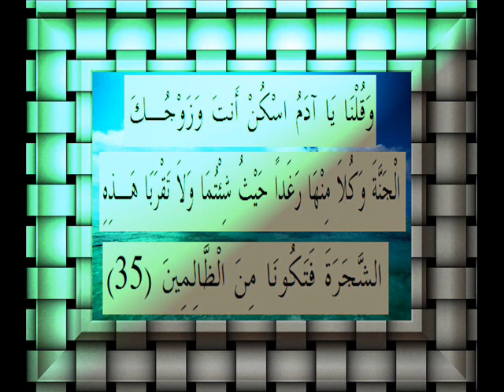القرآن الكريم سورة البقرة الأية 35.wmv